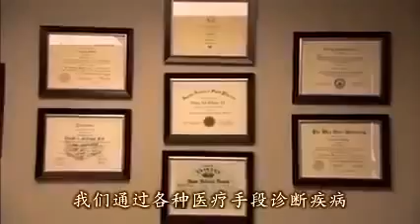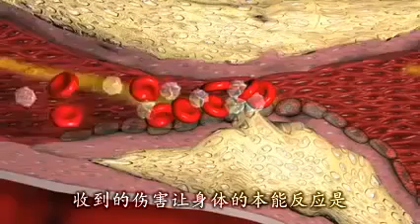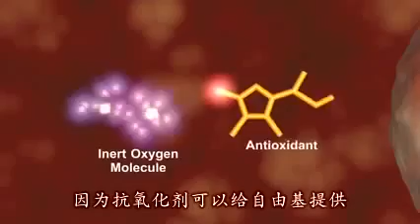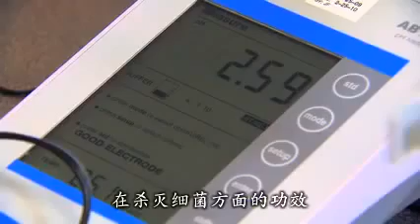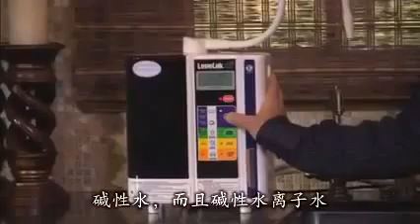美國專科醫生對Enagic Kangen Water電解還原水評價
Dentist and Doctor Using Kangen Water